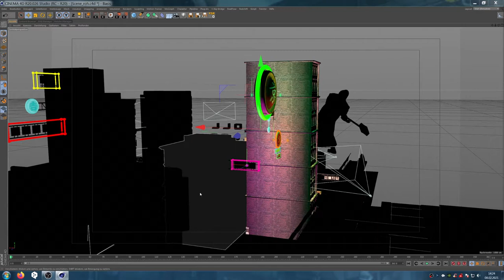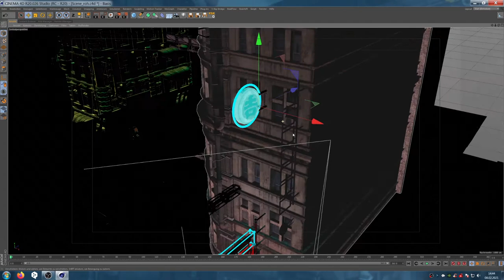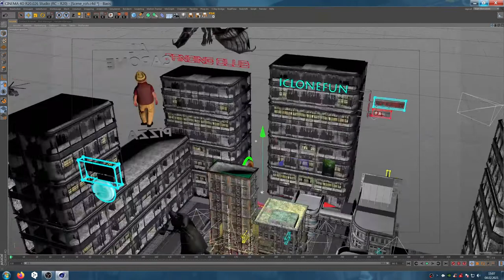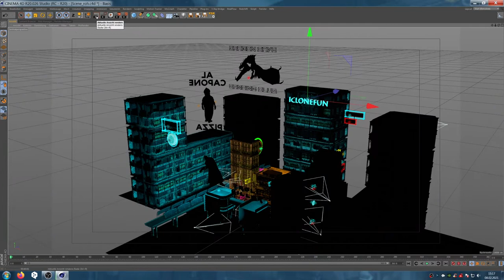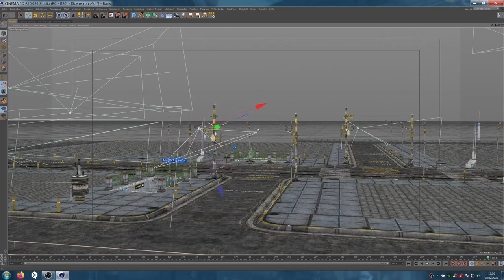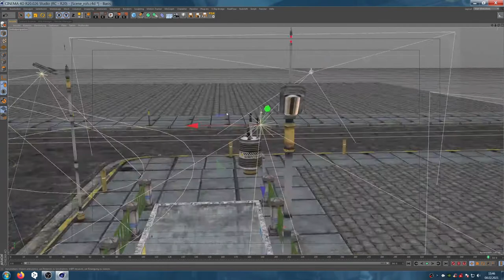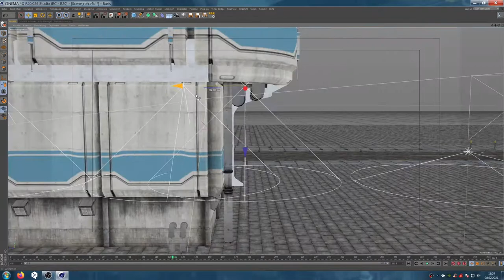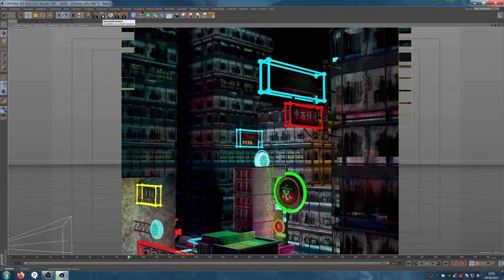CYBERPUNK / Let's make a Movie Part 06 / Light up a Scene in Cinema 4D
in the next weeks i will give you the opportunity to watch me working on the computer.
i'm creating a new film in cyberpunk style and i'll show you in the videos how i'm creating the different scenes.
pay attention and have fun.

Titel:
Idea and Realization by:
Opa Grampz / Old Fart Stories

Created with:
Anima / Cinema 4d / After Effects / Premiere Pro / Audition

Titel:
Just Nasty